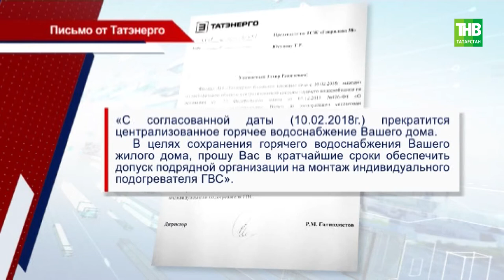Без горячей воды рискуют остаться 200 жильцов дома на улице Гаврилова в Казани - ТНВ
Предупреждение об отключении прислали тепловые сети. Жильцы отказываются устанавливать индивидуальный тепловой пункт. И теперь горячее водоснабжение может прекратиться уже с 10 февраля. Так ли это и почему люди не хотят переходить на индивидуальный подогрев?

Координаты:
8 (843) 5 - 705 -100

Таяну ноктасы. В эфире: пн, вт, ср, чт - 19:00

7 дней. В эфире: вс - 19:30, 21:30